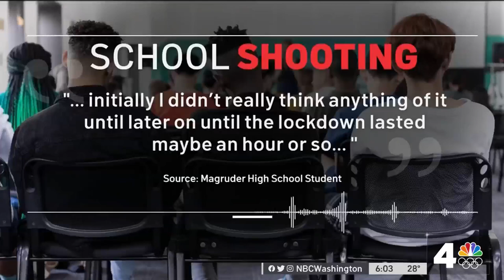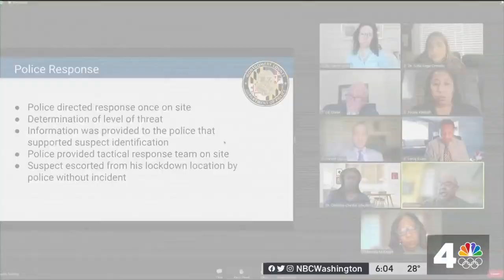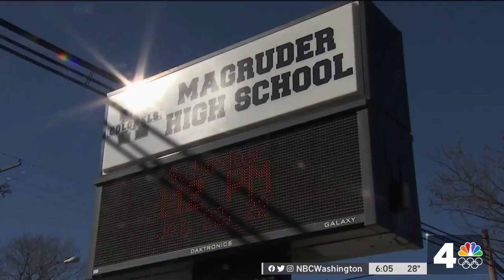Student Shares Lockdown Experience After Shooting at Magruder High School | NBC4 Washington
The student talks about the moment he saw a teenager get arrested in his classroom. News4’s Derrick Ward reports.